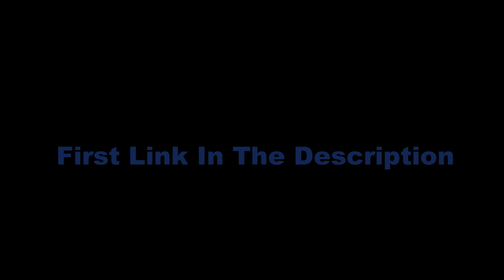Puffy's Pole (OFFICIAL) Trailer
Winter Has Descended Upon The CrabShack! Hope You Enjoy!